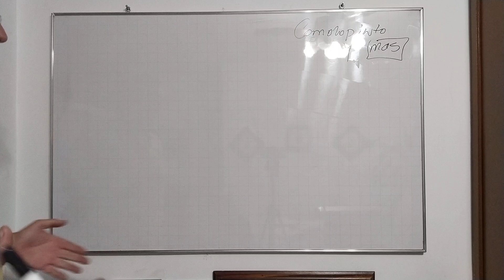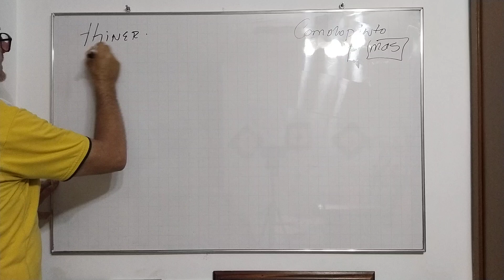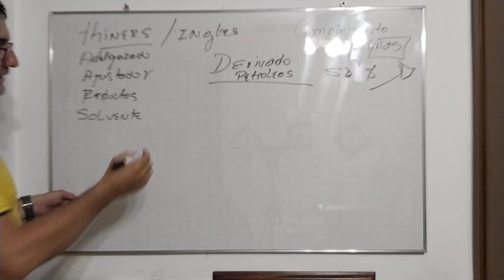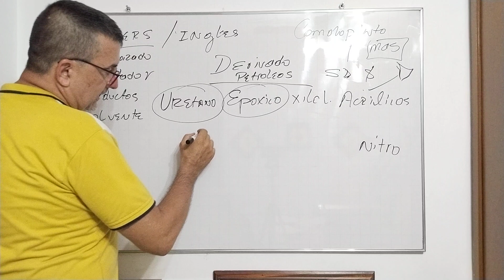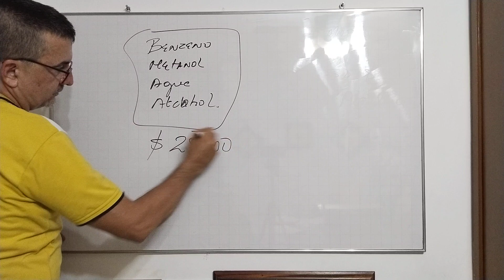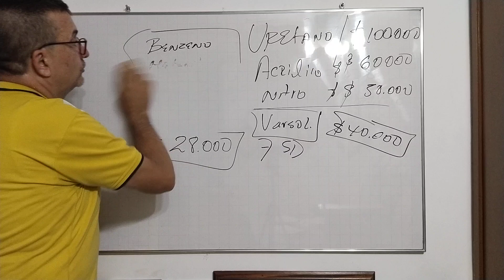Por que la Diferencia entré los Precios del Thinners